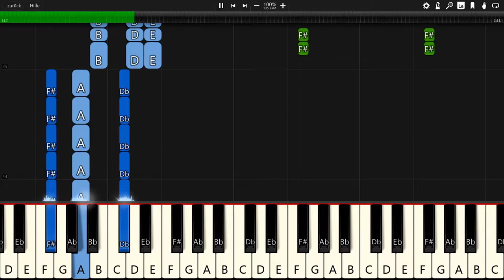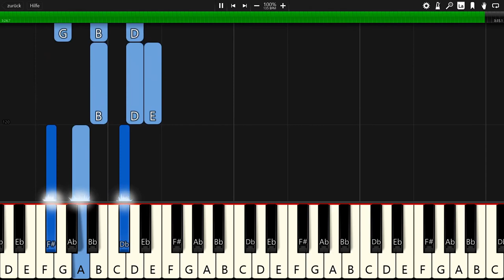Sappheiros - Dawn - Piano Tutorial / Piano Cover 🎹 - Synthesia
In this video you can see a piano tutorial of the song Dawn by Sappheiros. I used the software Synthesia. it is very good software for learning to play the piano.

I did not use any MIDI Template or something. I created all on my own.